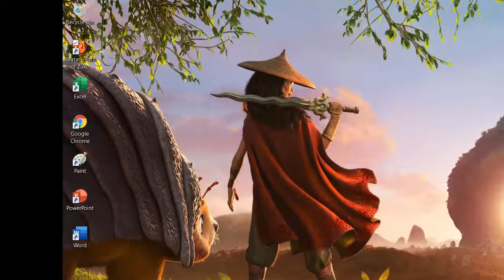Avatar - Path of Zuko Part 3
Part 3 because the previous video was disconnected unexpectedly, again :(

I got the game from archive[dot]org's repository. Go check it out :)